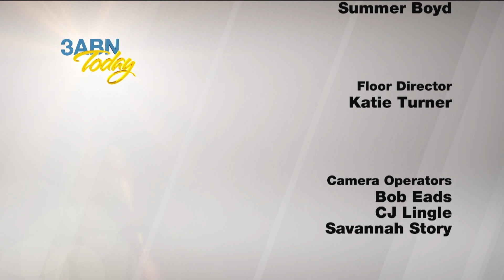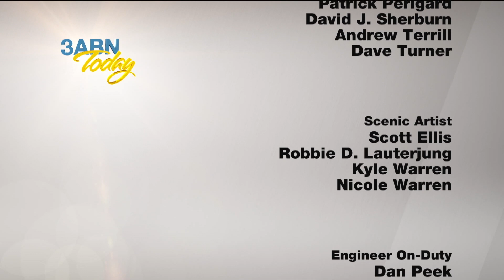3ABN Today - “Personal Testimony, Robert Nohr” (TDY190025)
Robert Nohr never imagined that his life was going to make such a dramatic turn when he met the church family at the Milwaukee Central Seventh Day Adventist Church. As a former Catholic priest and a trained Psychologist, he had much to discover as he walked into the truth of the Adventist message. Do not miss this interview by Pastor John Lomacang and be blessed by an amazing testimony.

TDY190025